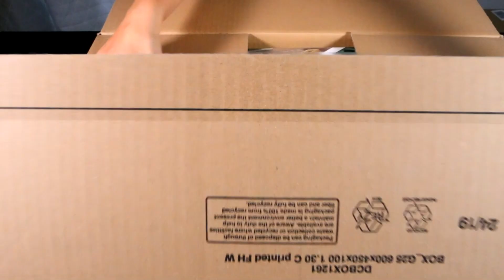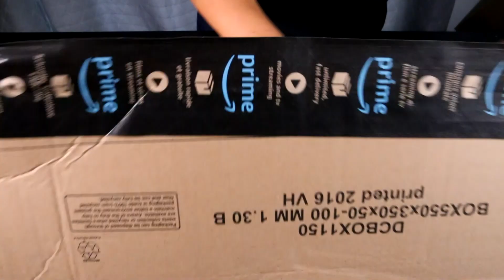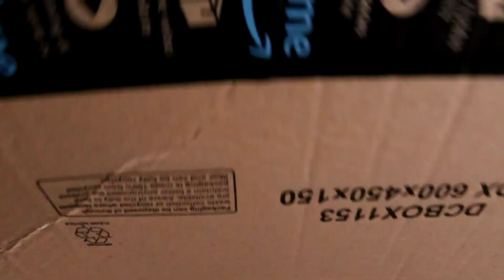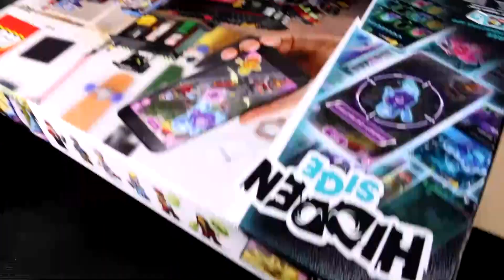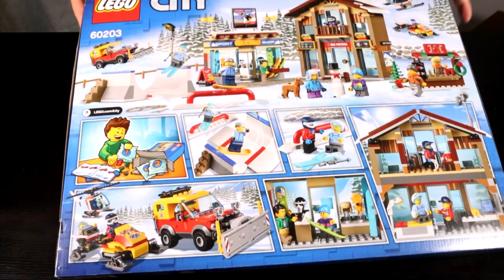LEGO HAUL Opening a lot of boxes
Hello, Lego friends! In this video I'll be opening some boxes and you'll see what I recently bought.